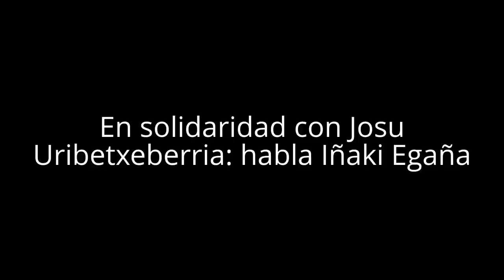En solidaridad con Josu Uribetxebarria: habla Iñaki Egaña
Tras una huelga de hambre de dos semanas del preso político vasco Josu Uribetxebarria, quien padece un cáncer terminal por lo que debería ser excarcelado, la movilización popular por su libertad se mantiene fuerte. Docenas de intelectuales, jóvenes, trabajadores y políticos se han plegado a la huelga de hambre, incluyendo el historiador Iñaki Egaña.

En esta breve intervención, Egaña subraya el motivo de su solidaridad con Uribextebarria y los otros presos enfermos: ante las nuevas condiciones que se han generado en Euskal Herria, incluyendo el cese unilateral de la lucha armada por parte de la organización político-militar ETA, le corresponde al Estado español abandonar las políticas de venganza, y excarcelar a los presos que sufren enfermedades graves.

Más allá de la huelga de hambre frente al Hospital Donostia, esta semana se han realizado numerosas movilizaciones de apoyo al preso político en Gernika, Altsasu, Zaldibia, Astigarraga, Ondarroa, Hendaia, Bilbo, Gasteiz e Iruñea. La Audiencia Nacional sigue en la estrategia de prohibir movilizaciones, entre ellas, una caminata desde Donostia hasta Arrasate, convocada por catorce personalidades en representación de los catorce presos políticos vascos gravemente enfermos en las cárceles del Estado español.